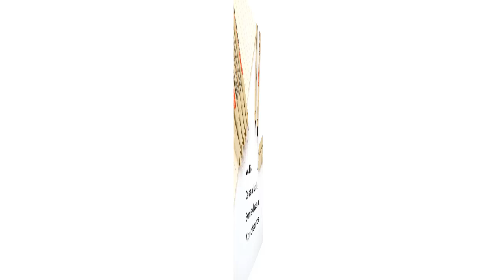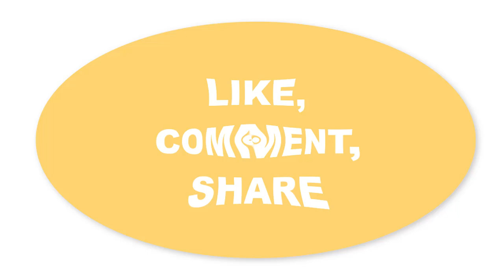5 Best Pigment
5 Best Pigment

5.Brown Pigment Liner Needle Waterproof Drawing Pen For Sketch Watercolor Drawing Needle Pen Hook Line Pen Stationery Art Supplies

4.Pigment Liner Micron Pen Set Neelde Drawing Pens lot 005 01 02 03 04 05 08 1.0 Brush Art Markers Fineliner Sketching Pen

3.12 Tip Pigment Liner Micron Ink Marker Pen for Manga Draw Sketching Needle Pen Hook Line Pen Sketch Stationery Set Art Supplies

2.1/3PC Pigment Liner Pigma Pen Fine Line Sketching Markers Different Tip Black Fineliner StylographsDrawing Pens Copic Supplier

1.1/ 3 pcs Pigment Liner Micron Pen Neelde Drawing Manga Pen Brush Art Markers Waterproof Fineliner Sketching Pen Stationery